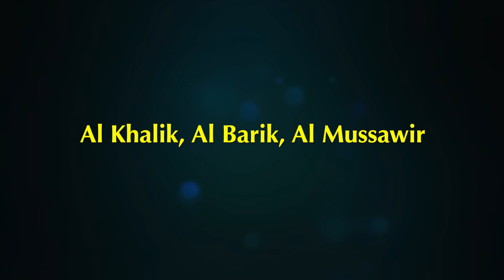🎬Dr Azhar Yakkob - Al Khalik, Al Barik, Al Mussawir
- Kajian Asmaul Husna
- Kuliah Dhuha.
- Masjid Al Falah USJ9, Subang Jaya
- 8 Muharram 1442H, 26 Ogos 2020

Aamiinn
Terima Kasih.